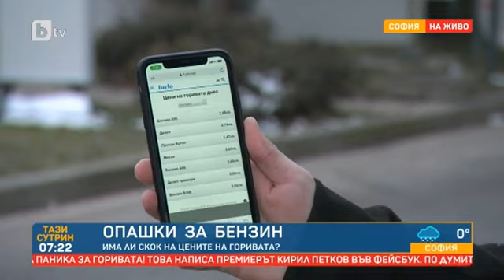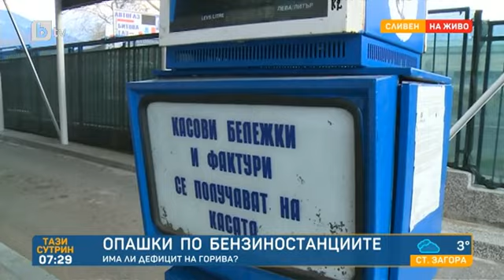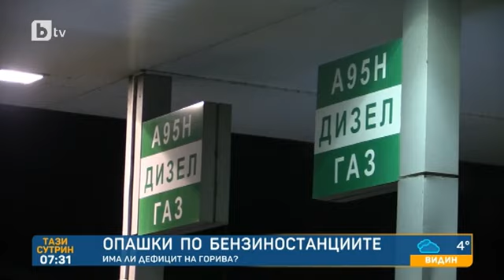Тази сутрин: Проверка на bTV: На бензиностанциите е спокойно, цените са под 3 лв. за литър